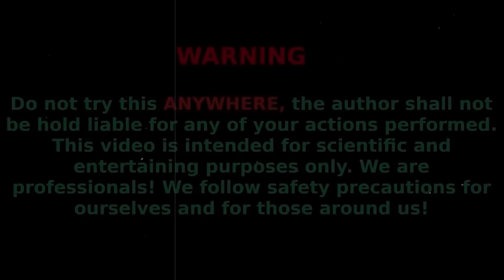🔥 Crushing Garlic with a Meat Grinder: Mind-Blowing Experiments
In this video we took various objects, such as big slime, oreo, pistons, plasticine, orbeeze balls and conducted an experiment "what will happen if you put them in a meat grinder?"